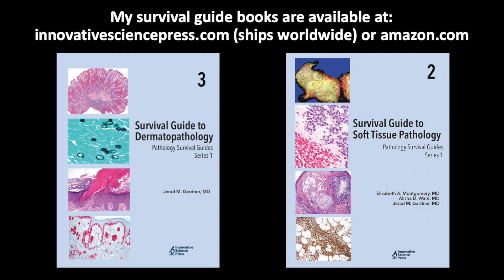"Arteriovenous" Hemangioma (pathology dermpath dermatology dermatopathology)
Excerpt from my vascular tumors of skin board review with my residents and fellows. 31 cases in 3 hours. Enjoy!

Please check out my Soft Tissue Pathology & Dermatopathology survival guide textbooks. A look inside & info about where to buy them